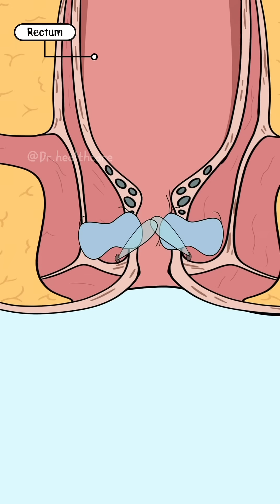why you shouldn’t sit on the toilet for too long?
Sitting on the toilet for too long makes blood pool around the rectal veins and that pressure can irritate them. That’s why experts recommend keeping bathroom time short and avoiding long scrolling sessions on the toilet.